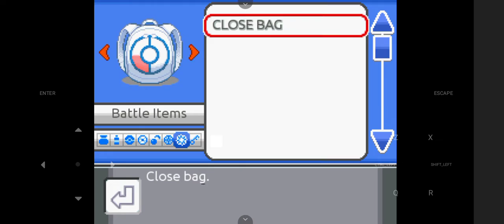I WON THE GYM BATTLE || POKEMON FIRE ASH 🔥 [ part - 6 ]